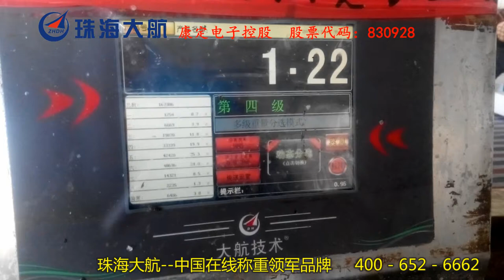Tilapia mossambica weight sorter machine- DaHang Weight Sorter Machine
Water Proof ,Much high speed 150pcs/min ,Effectively replace the manual sorting.